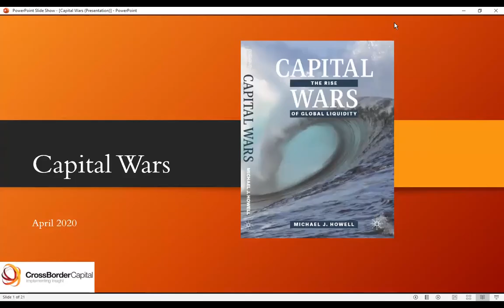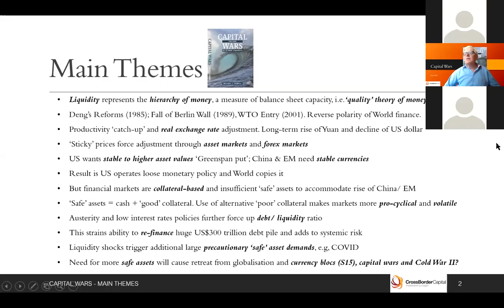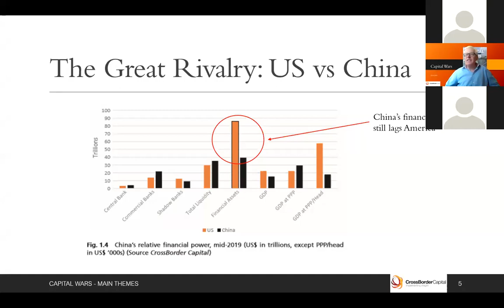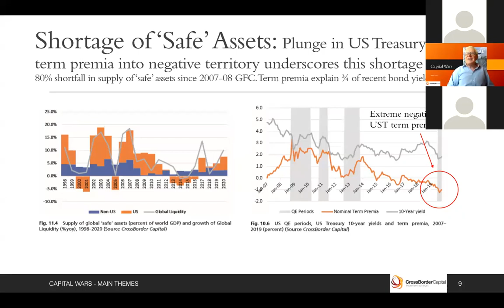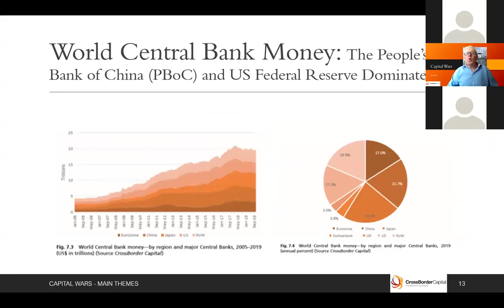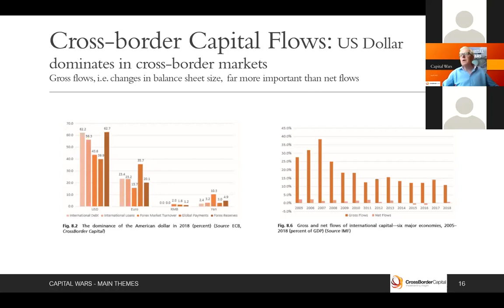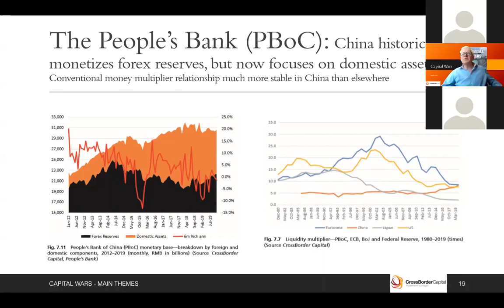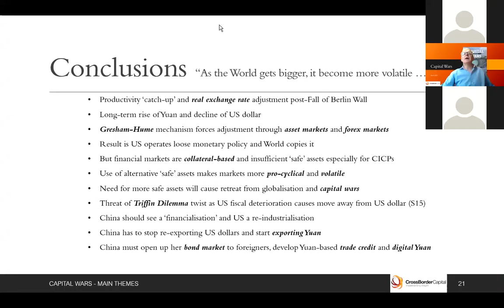CrossBorder Capital: Capital Wars Conference